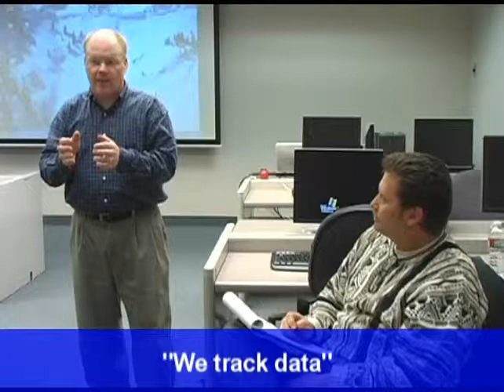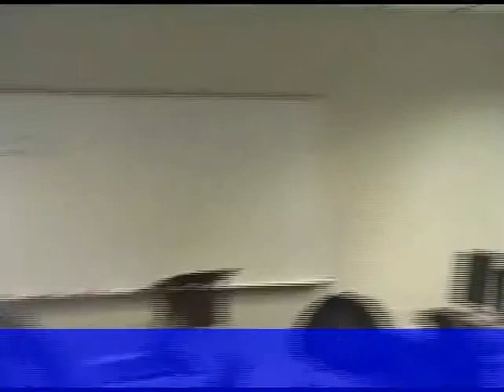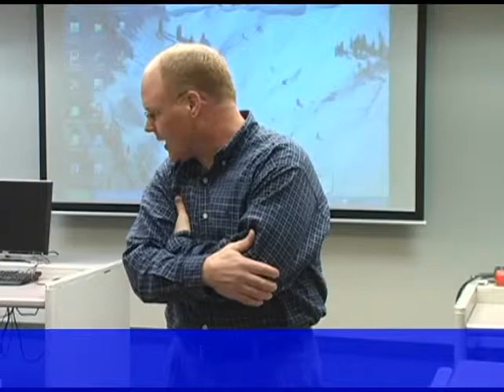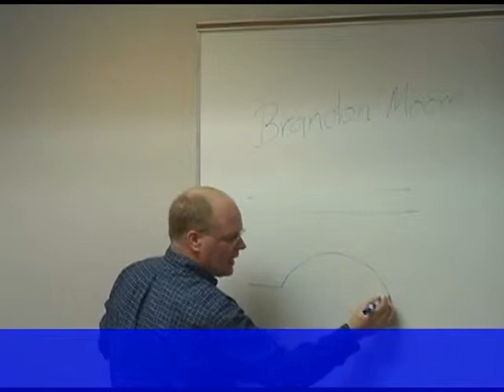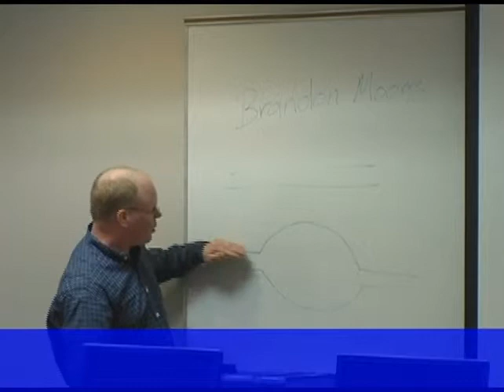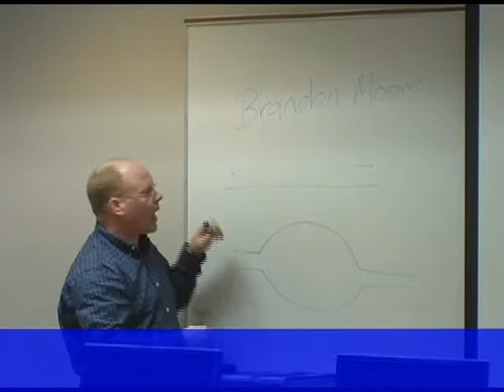Adilas.biz Training Course - Video 2 - Why Are You Here?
This video was part of a multi-day live training class for adilas.biz. This section goes around the room and asks the students why are they here? And what do they want to get out of the class? As the discussion proceeds, many of the core concepts of the adilas.biz system or business platform are unfolded. Lot's of core concepts in this video clip. This clip was taken in February of 2013.